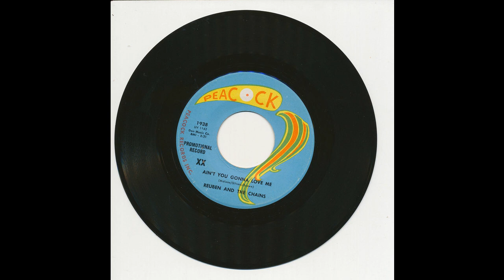Reuben And The Chains - Ain't You Gonna Love Me - Peacock 1938